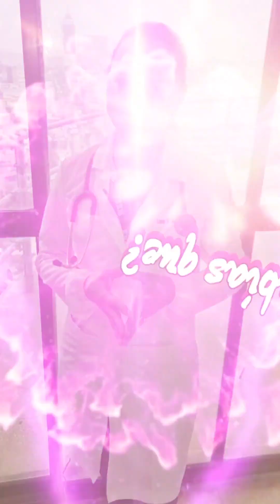¿SABIAS QUE? | Insuficiencia CARDIACA 🫀 | BLOOPERS 😂🎬